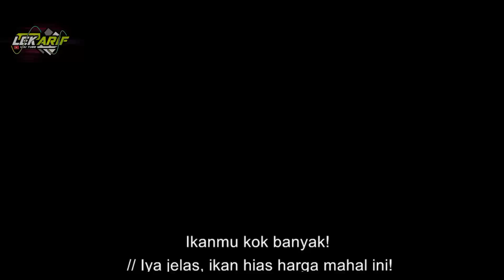DIHINA SAMA MANTAN PACAR KARENA MISKIN || TERNYATA DIA BOS BESAR‼️